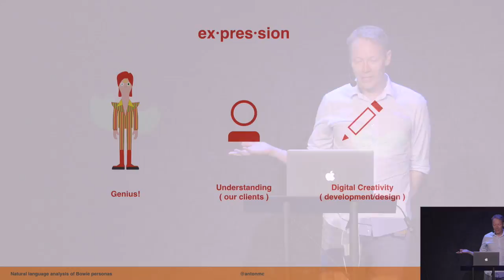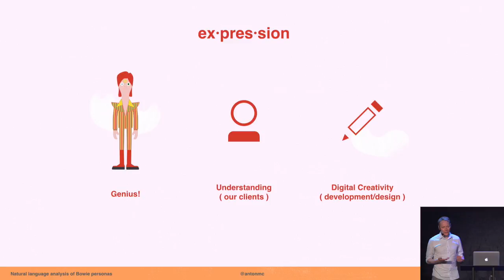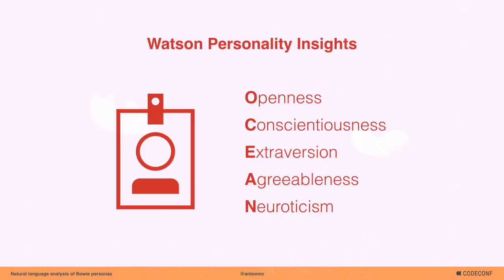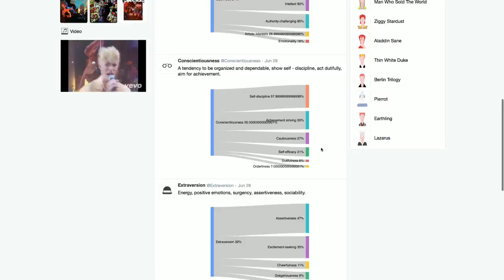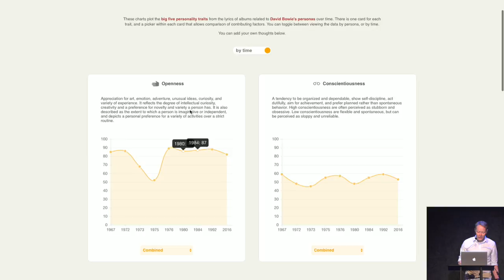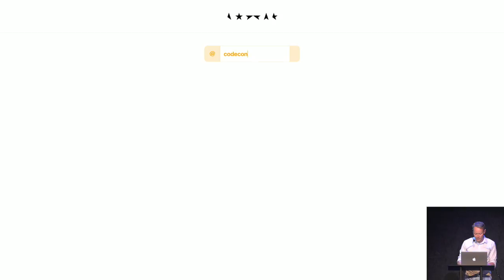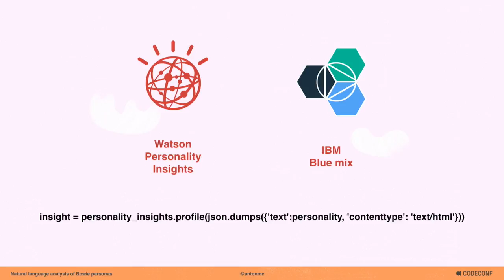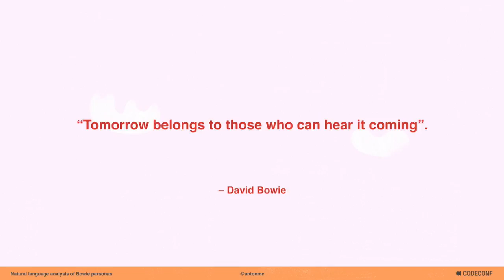Natural language analysis of Bowie's personas - CodeConf 2016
Presented by Anton McConville

From 'Space Oddity' to 'Blackstar', Bowie inspired us with his diverse personas. What can natural language processing reveal about those iconic characters? That's the mission of 'Ziggy' a little Python app that builds a database of lyrics, and digs into the style and tone of writing within them. This session explores the findings, and shows how it works. We'll consider real world use cases, and future iterations.

About CodeConf
CodeConf improves the software community by providing a forum for thought-provoking talks and forging social connections. The fourth installment of the CodeConf series took place in Hollywood in 2016. This year's event focused on systems engineering projects, practices, and programs in the open source community.